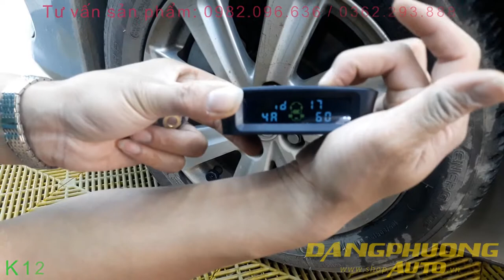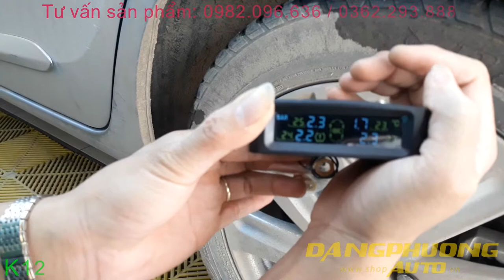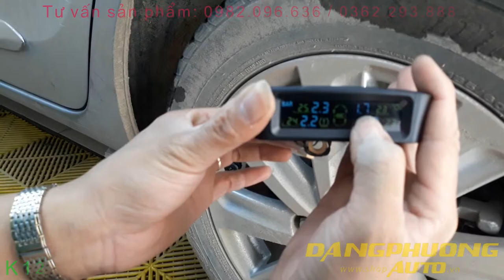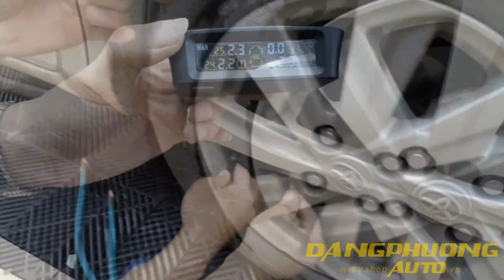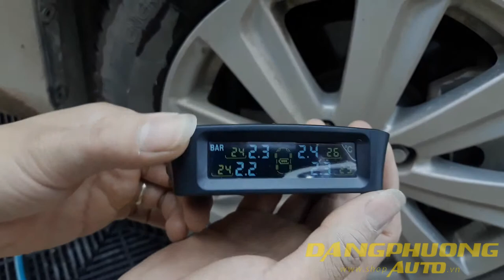Hướng dẫn sử dụng cảm biến áp suất lốp K12